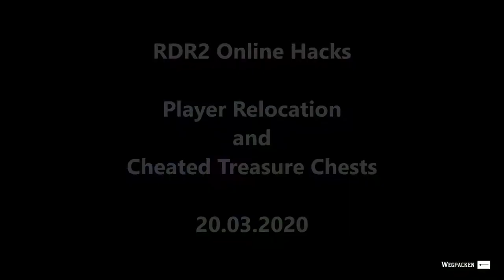RDR2 Online HACK REPORT - Player Relocation & Cheated Treasure Chests (20200320)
Shadowplay recording and active recording of scene.

There have been reports that because of opening cheated treasure chests players have been banned although they were not involved in creating the hack.
I am not in the position to verify those reports.
But I share them to warn players that these reports might be true and players might be victimized.